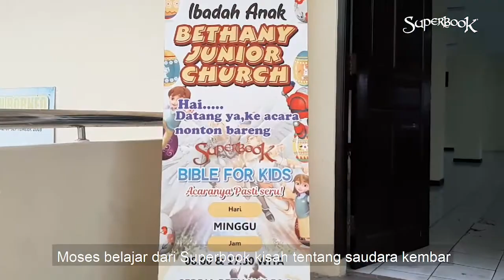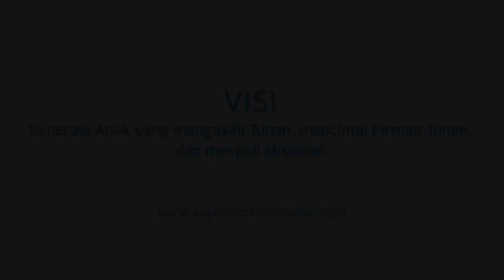Akibat Kesal, Kepala Kakaknya Sampai Dijahit.. - Moses (Balikpapan) | Superbook Indonesia